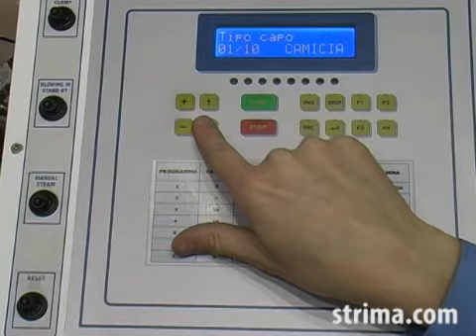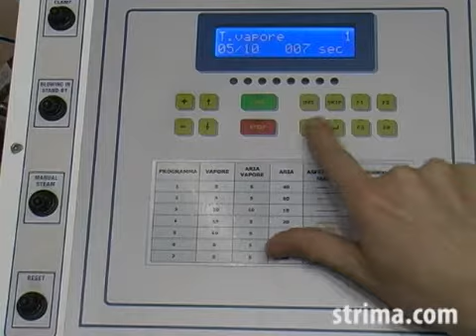Ironing - Zeus/V Shirt-Finisher - Steaming & blowing dummy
Battistella Zeus/V Shirt-Finisher is a pneumatic steam shirt-finisher - especially designed both for dry and wet shirts, with long and short sleeves. Equipped with electronic operating panel, working cycle fully automatic. Front and back paddle, body former and arms are pneumatically operated. Sleeve clamps and rear pressure controlled by means of photocells.

Ironing clothes with steaming and blowing dummy Battistella

Technical data:
Pneumatic steam shirt-finisher - especially designed both for dry and wet shirts, with long and short sleeves. Equipped with electronic operating panel, working cycle fully automatic. Front and back paddle, body former and arms are pneumatically operated. Sleeve clamps and rear pressure controlled by means of photocells. Equipped with steam iron. Super-heater power 1kW, blowing motor 2.25kW, suction 0.37kW. Power consumption 2.5kW, average steam consumption 19kg/h. External source of steam [min. 20kgs of steam per hour, pressure 5 bar] and compressed air [min. 7 bar] required. Power supply 400V. Overall dimensions 180x230x180cm, weight 270kg.

PL

Aktualnie oglądasz:
Prasowanie odzieży na manekinie parowym Battistella

Battistella Zeus/V Shirt-Finisher to pneumatyczny manekin do koszul. Wyposażony w elektroniczny programator, regulowaną szerokość ramion, klamry rękawowe oraz boczne napinacze operowane pneumatycznie, manualną klamrę kołnierzyka.

Gdzie kupić?

Dane techniczne:
Pneumatyczny manekin do koszul, elektroniczny programator, moc wentylatora 2,25 kW, odsysanie o mocy 0,37kW, dodatkowy podgrzewacz 1kW. Regulowana szerokość ramion, dociski przedni [podgrzewany] i tylny koszuli, klamry rękawowe oraz boczne napinacze operowane pneumatycznie, manualna klamra kołnierzyka. Klamry rękawowe oraz tylny docisk sterowane fotokomórkami. Na wyposażeniu żelazko parowe. Wymagane zewnętrzne źródło pary [min. 20 kg pary na godzinę przy ciśnieniu 5 bar] oraz sprężonego powietrza [min. 7 bar].